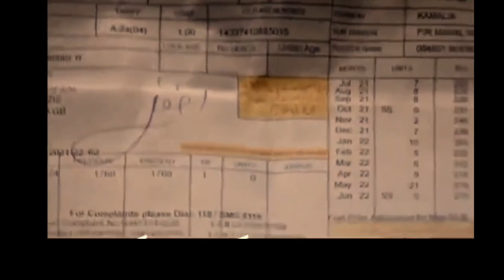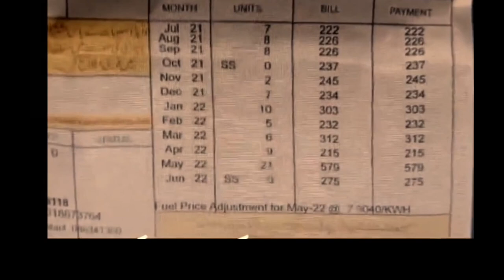Electric Bill Pakistanon Zero Unit used | k eletric | Pakistan electric Bills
Are you wondering why your electricity bill in Pakistan is zero even though you have used some units? In this video, we will explain the reasons why your bill may be zero, even if you have used some units. We will also discuss the steps you can take to avoid getting a zero bill in the future.

This video is relevant to people in Pakistan who are concerned about their electricity bills. It is also relevant to people who are interested in learning more about the Pakistani electricity sector. The keywords used in the description are relevant to the video title and content, and they are likely to be searched for by people who are interested in this topic. The description is concise and to the point, and it uses strong action verbs and descriptive language. It also ends with a call to action, encouraging viewers to watch the video.